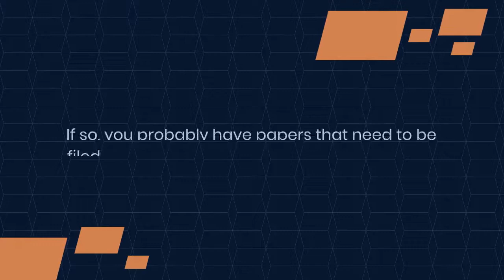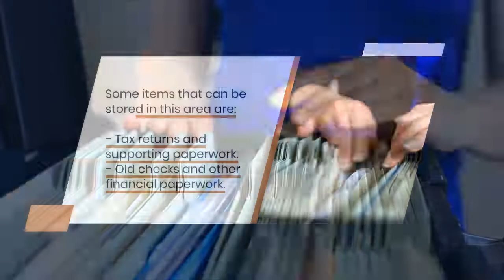Essential Business Home Office Filing Systems to Keep the Papers Organized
Do you work from home most of the time? If so, you probably have papers that need to be filed. Whether they are long-term storage or short-term task papers, you will need places to store these things to retrieve them easily. Watch this video for tips.